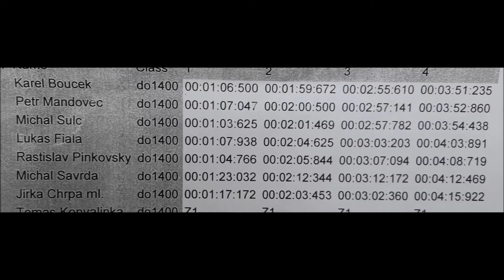PJ 3 2018 Poříčí n S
Poslední jízda 3/2018 Poříčí n.S.